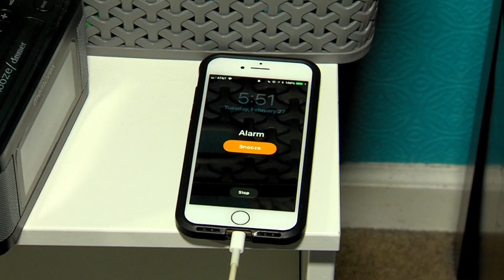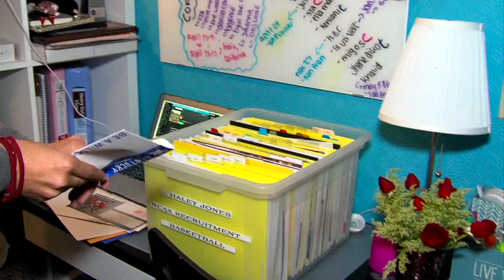Future Leaders with Haley Jones from Mitty GH 030418